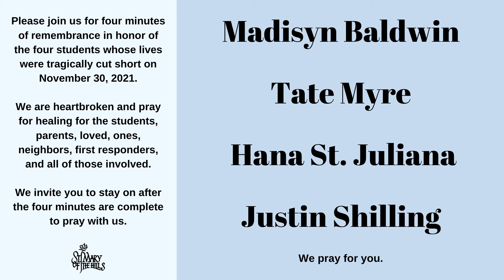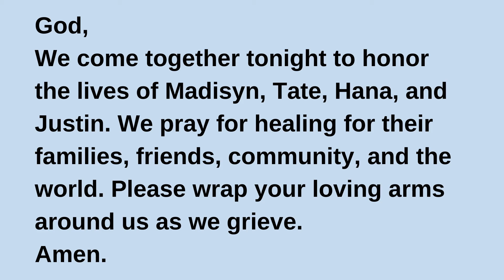Four Minutes of Remembrance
Please join us for four minutes of remembrance in honor of the four Oxford Highschool students whose lives were tragically cut short on November 30, 2021.

We are heartbroken and pray for healing for the students, parents, loved, ones, neighbors, first responders, and all of those involved.

We invite you to stay on after the four minutes are complete to pray with us.